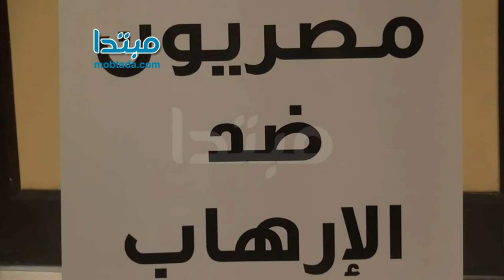محمد الغيطى: حملتنا عاهدت الله على محاربة الإرهاب‎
قال الإعلامى محمد الغيطى فى مؤتمر صحفى عقد اليوم، الأحد، بفندق "فيرمونت المطار" فى حضور الكثير من الشخصيات العامة و الإعلامية عن حملة "مصريين ضد الإرهاب"، إن الحملة منذ بدايتها عاهدت الله أن تحارب الإرهاب.

وأضاف، مؤلف أدهم الشرقاوى، الحملة قامت بتعليم كل من يعمل فيها على مخاطبة العالم و توجية خطابات رسمية لحكام العالم لتوضيح حقيقة ما حصل فى مصر وتوضيح ما تقوم به الجماعات الإرهابية من أعمال تخريبية فى الدولة.